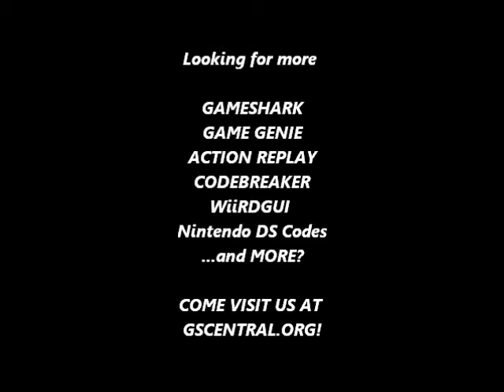GSCentral - Action In New York (E) (NES) - No Enemies (GG)